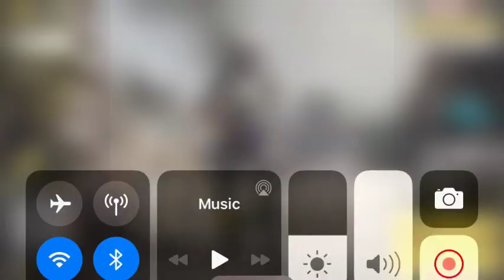Story’s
I’m ok